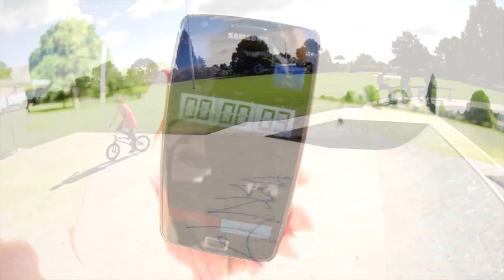Connor Smyth - Power Hour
What can he do in an hour at Fairfield skate park in Hamilton?
Connors been busy trying new lines and variations of his tricks and getting his full cab on.